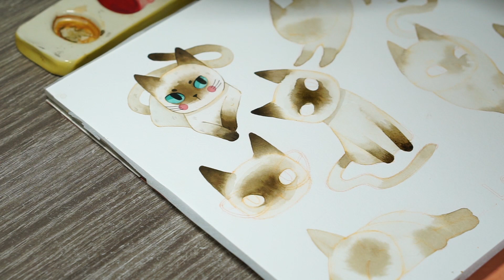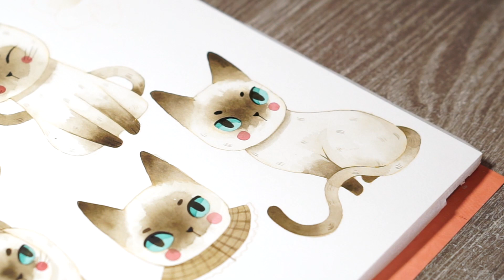Paint with Me - Long Tail Mali the Siamese Cat.